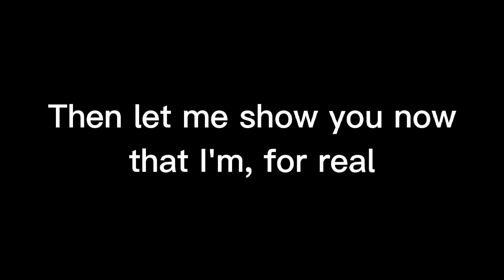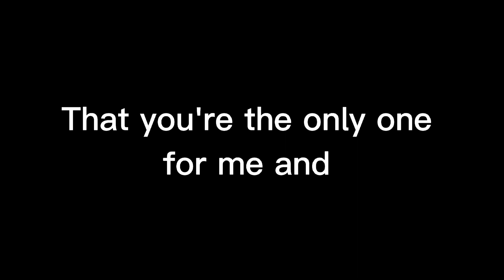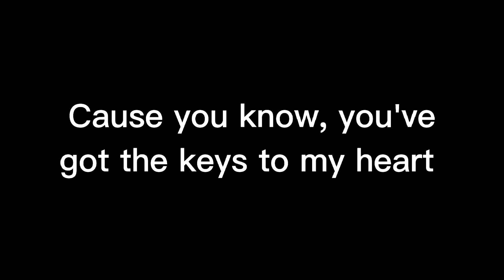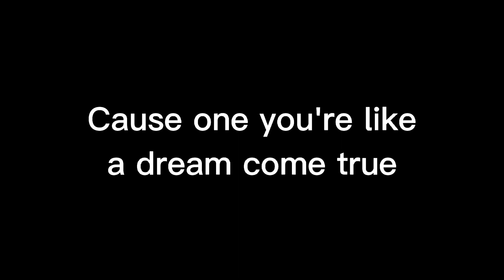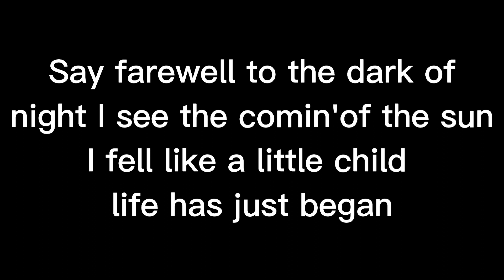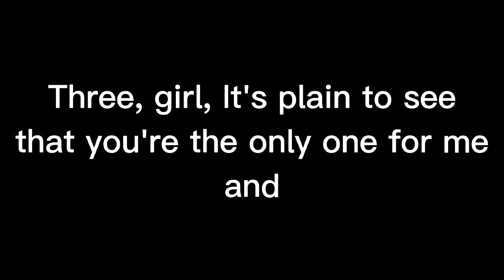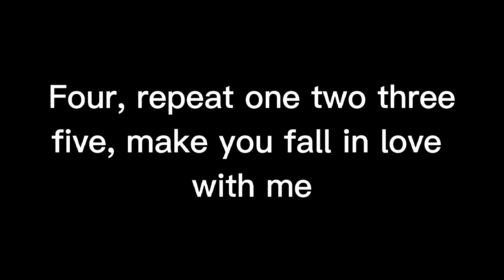Back At One (Brian Mcknight) edited by: Ken Music